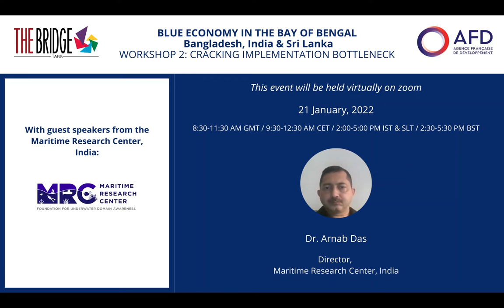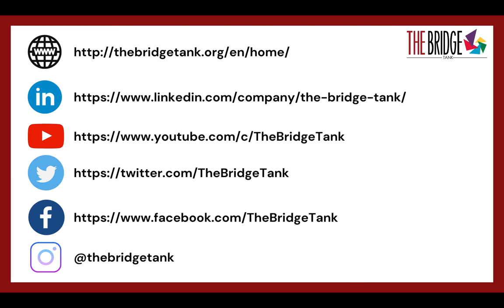Underwater Domain Awareness as blue economy solution, Arnab Das, Workshop 2 - Implementation issues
Dr. Arnab Das, Director, Maritime Research Center, India, commented the previous presentations by highlighting 5 main key points to be discussed: A user guide for industrial partnership; Developing blue economy supported by private sector; Consolidate the diversity; Financing; How to work on sustainable entrepreneurship?

Panel 1: Data collection for improved monitoring of the blue economy’s assets

Rigorous data collection and precise inventory of the fishery stocks are key to drive public policies for the blue economy. Allowing better monitoring, reporting and making inventory, such as scientific and technological advancements have the potential to better harness resources’ abuse, while ensuring an equal and sustainable use of ocean and coastal resources.

Speakers:
- Dr. Shailesh Nayak, National Institute of Advanced Studies (NIAS), India
- Mr. Nishan Perera, Blue Resources Trust, Sri Lanka
- Mr Abu Saleh Khan, Executive Director, Institute of Water Modelling – Bangladesh

Discussion participants:
- Mrs. Afifat Khanam Ritika, Research Officer, Bangladesh Institute of Maritime Research and Development (BIMRAD)
- Mr. Md. Adbul Wahab, EcoFish Team Leader, World Fish Bangladesh Wing
- Dr. Arnab Das, Director, Maritime Research Center, India CONFIRMED Dr. Chime Youdon & Dr. Saurabh Thakur, Associate Fellows, National Maritime Foundation, India
- Ms. Hasamini Sweenie Thilakarathne, Project coordinator and international affairs, Marine Environment Conservation Society of Sri Lanka (MECS), Sri Lanka